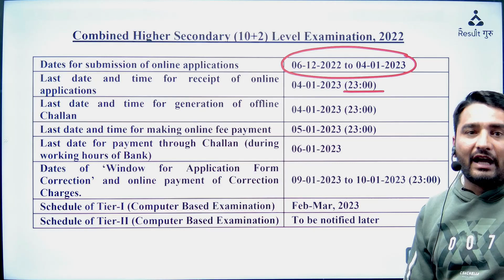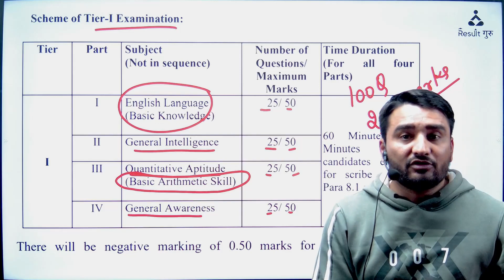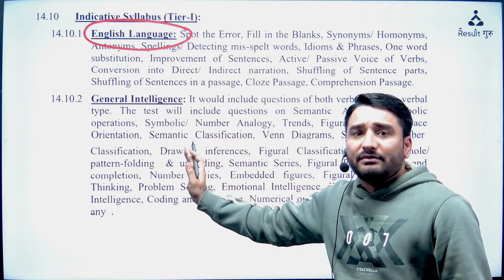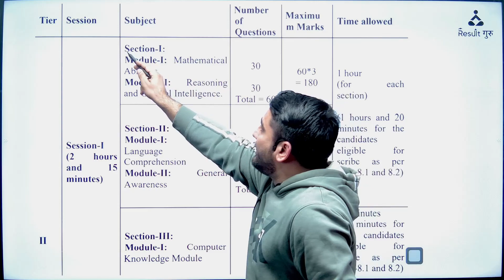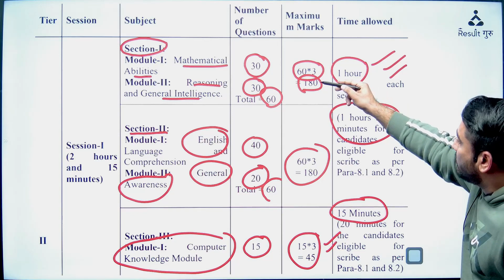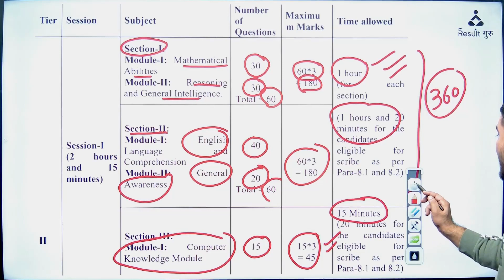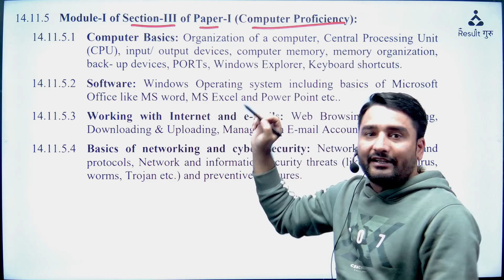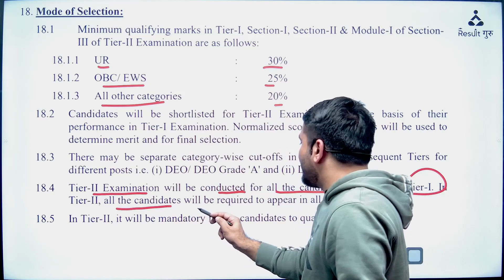SSC CHSL 2022 | Notification Out | Pattern Changed | By Ashish Rathee Sir | Result Guru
⭐SSC CGL⭐

SSC CGL
🔴  06:00 AM  -- Ashima Mam CA
🔴  07:00 AM  -- Uttma Mam Vocab (CGL/CHSL)
🔴  08:00 AM  -- Sonal Mam Reasoning (CGL/CHSL)
🔴  09:00 AM  -- Ashish Sir Maths (CGL/CHSL)
🔴  10:00 AM  -- Balbeer Sir/ Dhiraj Sir (CGL/CHSL)(MTW/TFS)
🔴  11:00 AM  -- Sushant Sir Science (CGL/CHSL)
🔴  12:00 PM  -- Harsh Anand Sir English (CGL/CHSL)
🔴  01:00 PM  -- Chaturvedi Sir Maths Advance (CGL/CHSL)

SSC GD
🔴  02:00 PM  -- Amit sir Maths (GD)
🔴  03:00 PM  -- Yogender Sir Static (GD)
🔴  04:00 PM  -- Sonal Mam Reasoning (GD)
🔴  05:00 PM  -- Niharika Mam English
🔴  06:00 PM  -- Shivam Sir Complete GK/GS (GD)
🔴  07:00 PM  -- Kushwaha Sir Hindi (GD)
🔴  10:00 PM  -- Ashima Mam CA